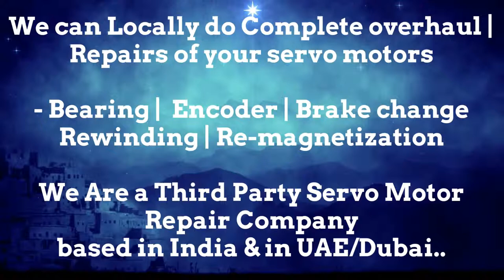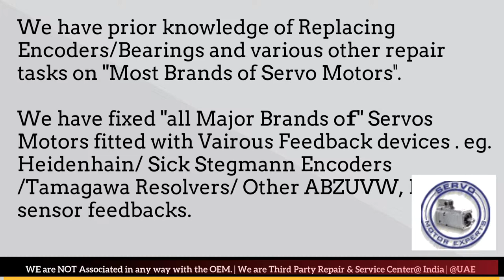BFW Fritz Werner CNC Siemens,CNC control troubleshooting,servo encoder tutorial,Spindle drive alarm